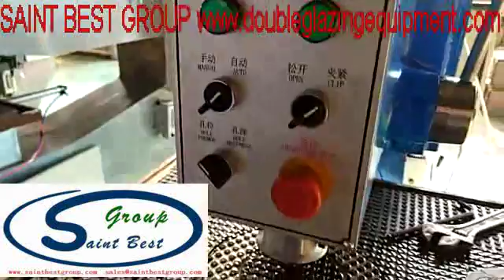Glass Horizontal Drilling Machine,Horizontal Glass Drilling Machine,Glass Drilling Machine